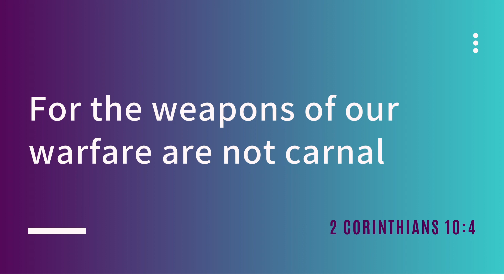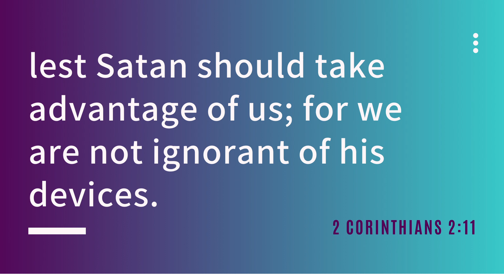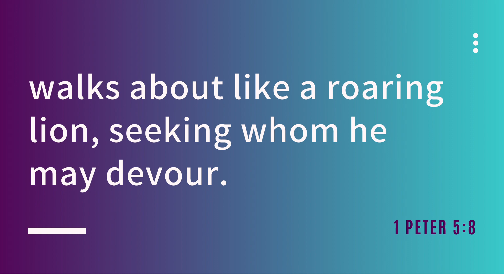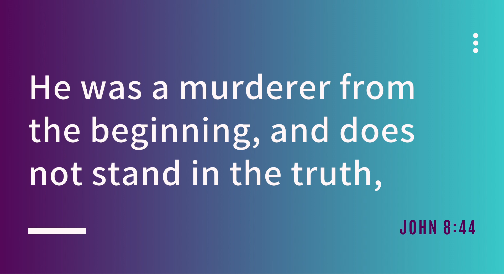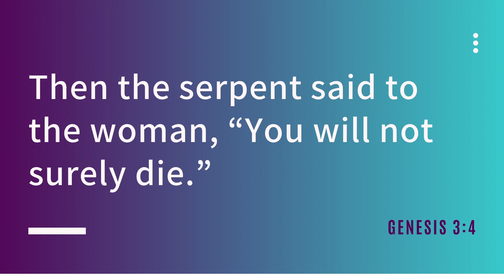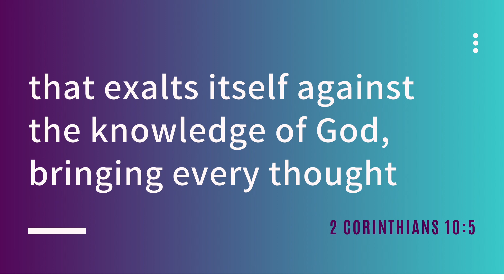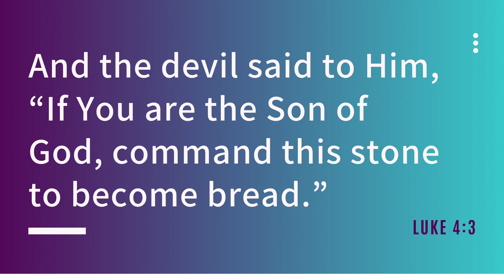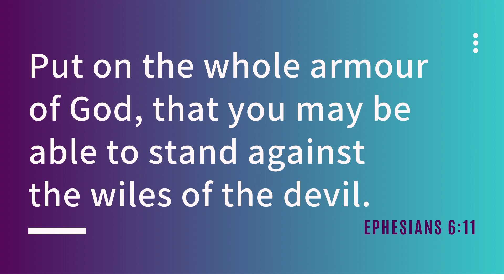Knowing, understanding and defeating the Enemy’s playbook | Word of Faith Centre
Pastor Niyi highlights the enemy's tactics using the evidence given in scripture. He encourages us to remember the victory we have in Christ as believers.

The Word of Faith Centre is a growing and family focused church located in Luton and Bedford. We are part of The Apostolic Church UK.